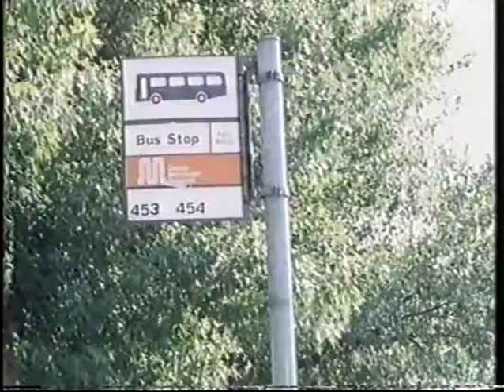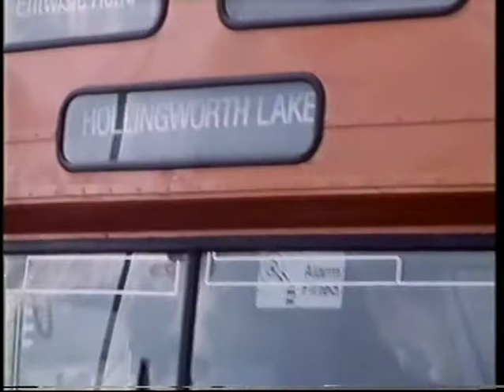Mop and Smiff - The Seaside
"Mop is a shaggy-haired sheep-dog, Smiff a bright-eyed tabby cat. They live in the village on the hill, where daydreams are free and wishes come true.

Mop takes a boat trip, and Smiff wishes she had kittens."
(Radio Times)

Recorded mostly in the village of Belmont and at Hollingworth Lake, a 130-acre reservoir and country park, both in Lancs. Also features the Lady Alice, a 34' pleasure boat that provided trips around the lake each summer until 2009.

A BBC Manchester production, first shown on Thursday 18th April 1985 at 3.55pm on BBC1. (This recording is probably from a BBC2 repeat in a subsequent year).

Written and presented by Mike Amatt, who also created Mike, Mop and the Moke which was first broadcast in the same year. He later became a Play School presenter, then wrote and created Forget-Me-Not Farm.

Animation: Simon Bor & Sara Bor
Director: Sid Waddell
Producer: David Brown

This recording is from the personal archive of my friend Mike Amatt who passed away last year. I have uploaded this on 31st August 2022, which would have been his 73rd birthday.

If you'd like to make a contribution to a worthy cause that Mike supported, then please choose either the British Heart Foundation or a reputable children's charity in your country.